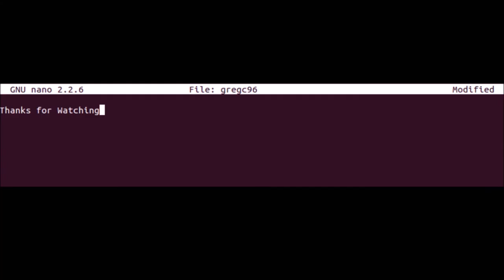Work in Progress: Dual Survival Ep. 29